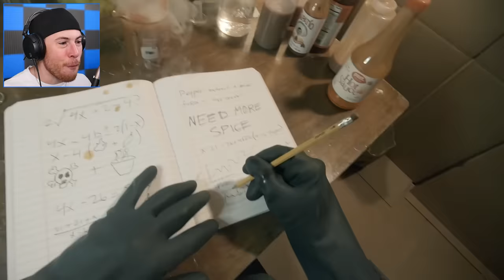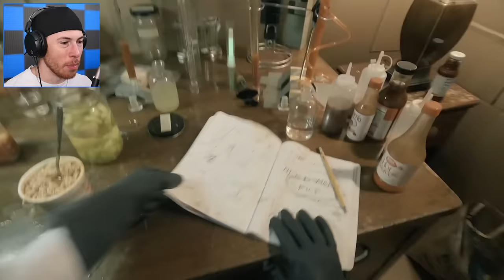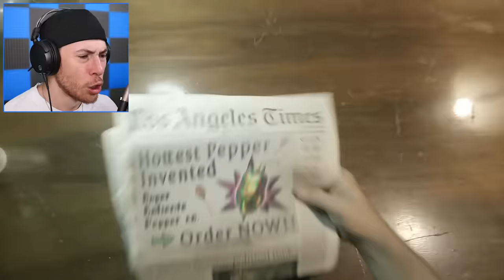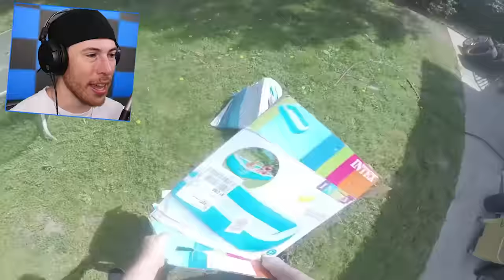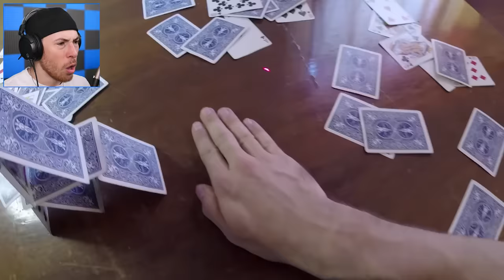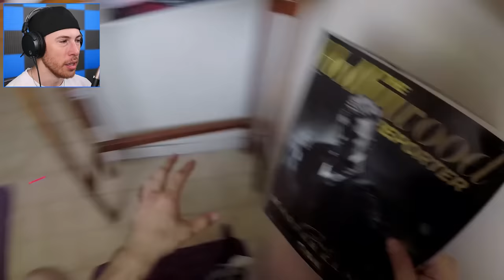I Found the WEIRDEST Videos on YouTube!